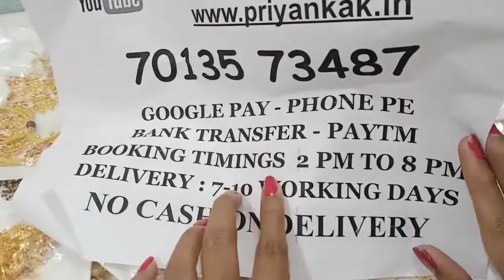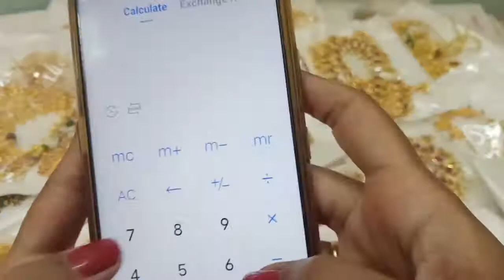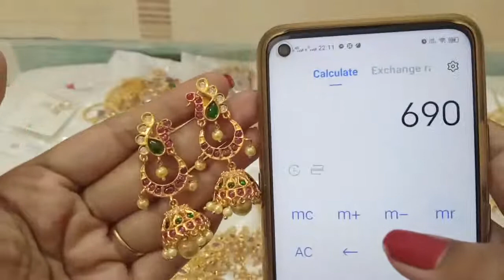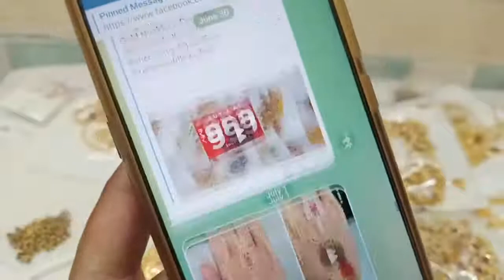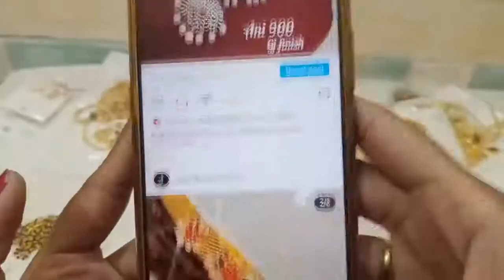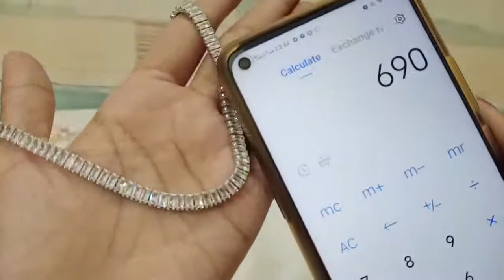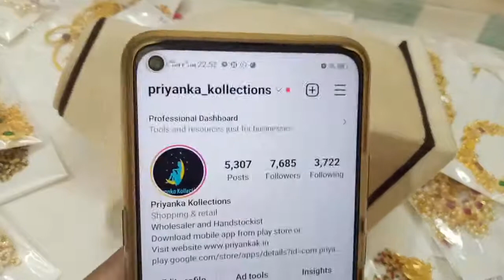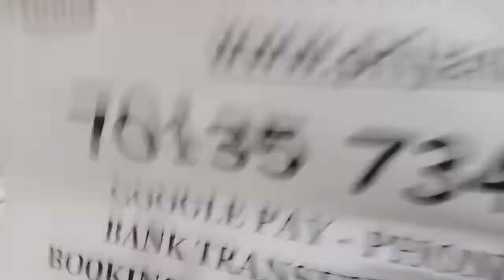🥳🥰 Biggest Offer Sale 🥰🥳 One Gram Gold Chains Earrings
2.please check or ask for the  availability
3.No Negotiations ,Prices are  fixed
4.dispatch will be in one or 2 days
5.we will send the tracking number
6.you will receive in product 5 to 7 working days

(Ignore Tags)

1 gram gold|
1 gram gold price|
1 gram gold rate today|
price of 1 gram gold|
1 gram gold rate in india today|
1 gram gold price today|
1 gram gold jewelry|
1 gram gold today price|
1 gram gold cost|
1 gram gold jewellery tanishq|
1 gram gold earrings|
price for 1 gm gold|
1 gram gold mangalsutra|
1 gram gold jewellery online shopping cash on delivery|
1 gram gold chain|
1 gram gold ring price for girl|
1 gram gold coin price|
1 gram gold necklace|
1 gram gold bangles|
1 gram gold jewellery online|
1 gram gold maang tikka price|
1 gram gold coins|
1 gram gold jewellery wholesale|
price of 1 gram gold coin|
1 gram gold earrings designs with price|
1 gram gold temple jewellery online shopping|
1 gram gold necklace designs with price|
1 gram gold mangalsutra tanishq|
1 gram gold long mangalsutra designs with price|
1 gram gold mangalsutra in png with price|